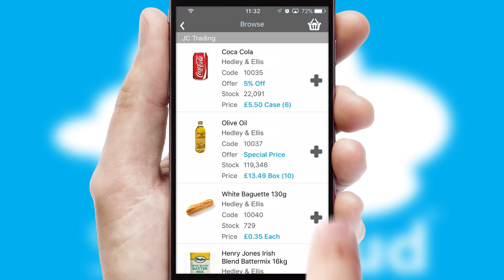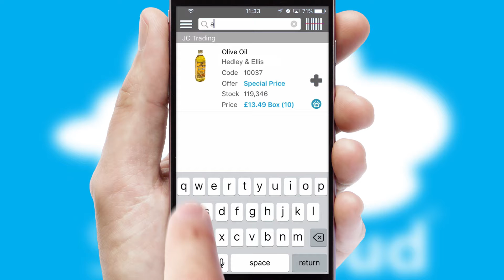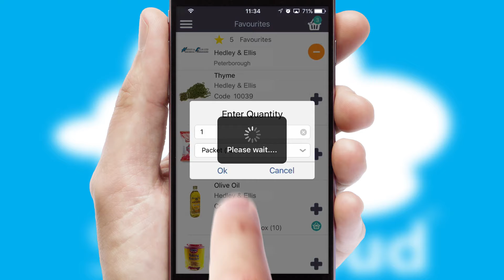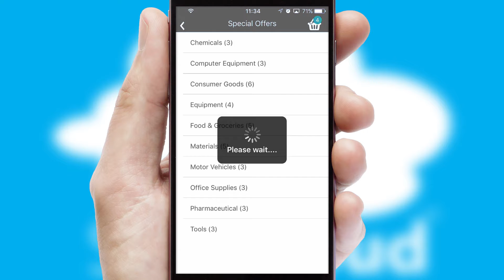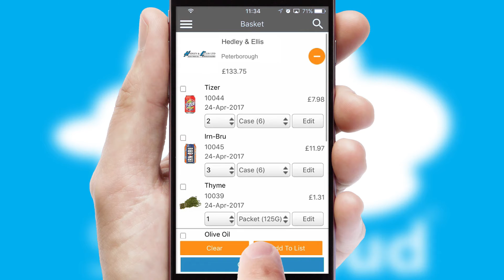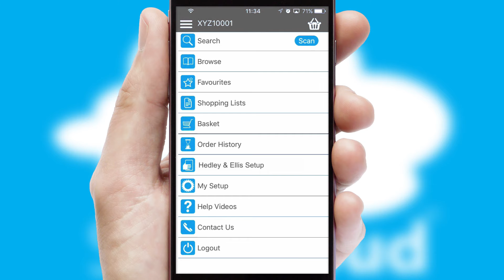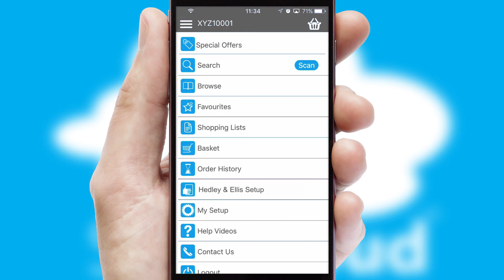Hedley & Ellis Ltd - Mobile App Preview HED3871W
This is a preview of what a mobile ordering app designed for your business and powered by SwiftCloud could look like. This video has been prepared specifically for the management of your business and not for general marketing purposes.